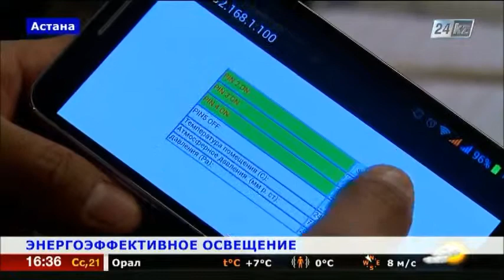В столице презентовали система автоматизации дома